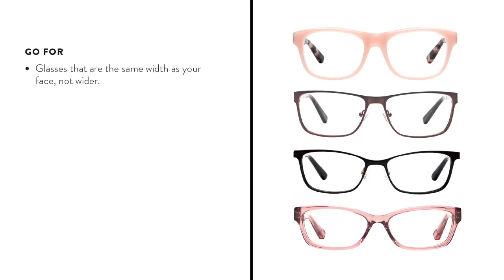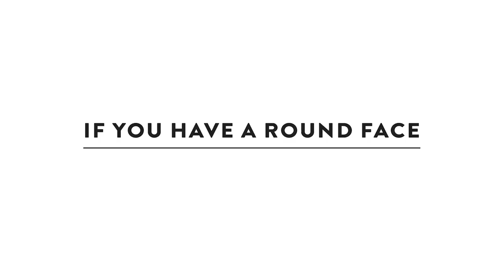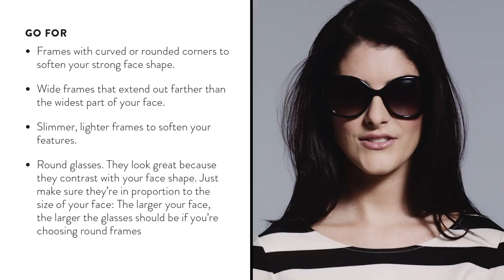Bobbi Brown Face Shape Guide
Which style works for you?